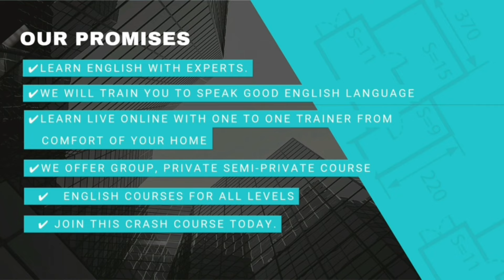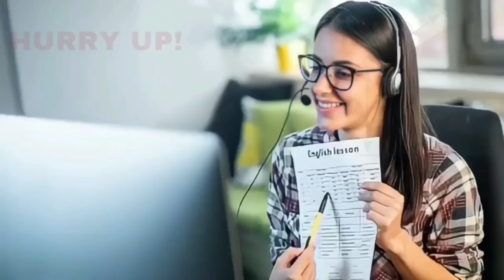VOTE KARNA KYON HAI ZARURI 07-05-2024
SNEWSEXPRESS SACH KI AAWAZ KISIBI NEWS KE LIYE IS NAMBAR PER CONTACT KARE 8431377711 S NEWS EXPRESS VOTE KARNA KYON HAI ZARURI 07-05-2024 SACH KI AAWAZ